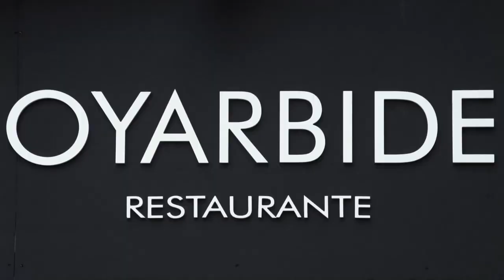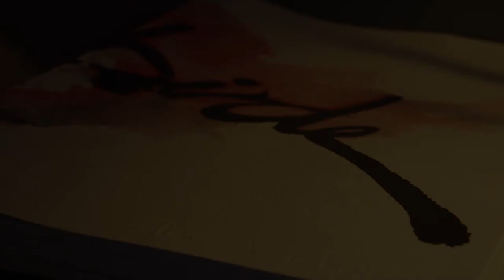Carlos Oyarbide - Restaurante Marbella, Guadalmina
Carlos Oyarbide, uno de los chefs más reconocidos de nuestro país y propietario del exclusivo restaurante marbellí Oyarbide Gastro, regresa con más fuerza que nunca después de la temporada invernal. Energías renovadas, ingenio e innovación continua para seguir sorprendiéndonos con cada uno de sus platos.

Una cocina contemporánea, llena de influencias de la gastronomía andalusí. Perfecto equilibrio entre tradición y modernidad. Un restaurante con alma situado en Marbella, capital de la alta gastronomía, gracias al trabajo constante de grandes chefs como Carlos.

Todo una experiencia gastronómica y una propuesta sin duda, difícil de rechazar.

Obras de arte que adornan este local con magia. Una decoración casi perfecta, para descubrirnos una deliciosa y creativa propuesta culinaria. Inspiración vasco-navarra, una cocina del norte reconocida mundialmente. Un restaurante cómplice, cercano, familiar… Un espacio intimo y personal para disfrutar y sentir en la mejor compañía.

Homenaje continuo al buen comer. El placer de sentarse a la mesa y hacer viajar a nuestro paladar con cada bocado. ¡Un espacio creado para el disfrute de sus comensales!

Cocina abierta a todo aquel que vaya a vivir la experiencia. Una clientela culta y agradecida que aprecia y aprende de esta gran cocina. Armonía, limpieza, sencillez, elegancia… ¡Cultura gastronómica!

Lucha diaria de un chef que da como resultado una cocina sorprendente. El hacer las cosas bien, tiene siempre recompensa; clientes fieles, agradecidos, que disfrutan con los cinco sentidos de esta original propuesta gastronómica.

Productos de temporada, aromas, sabores, color, texturas, una cocina auténtica que no defrauda a nadie. ¿El ingrediente estrella? El toque personal que solo el navarro Carlos Oyarbide sabe darle a sus platos.

La cocina de altura, los buenos vinos y el arte, las tres pasiones de este gran chef. ¡Imaginación al poder! Platos con firma capaces de conquistar a los paladares más exigentes. Una insuperable propuesta que no podéis dejar pasar por alto.

Cocina navarra con toques de autor, productos frescos seleccionados con mimo y una excelente selección de vinos. ¿Aún os lo estáis pensando? Calidad, servicio, ambiente, exclusividad….

Reserva de restaurantes para grupos! te gestionamos un menú a medida y te enviamos varias opciones de menús para grupos totalmente gratis.